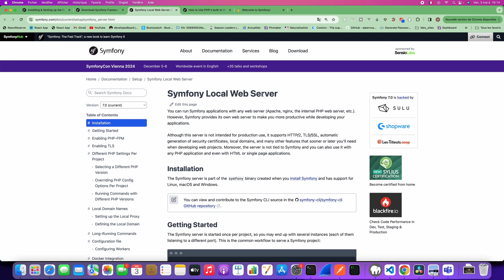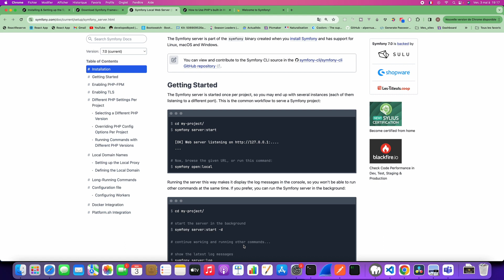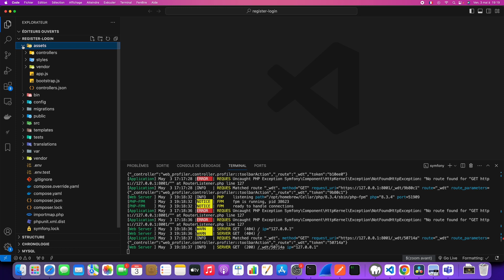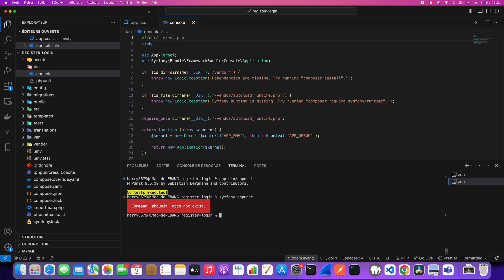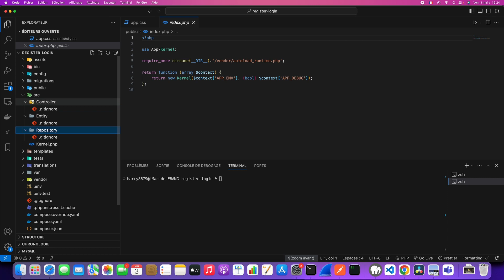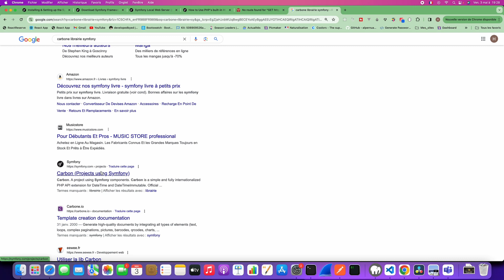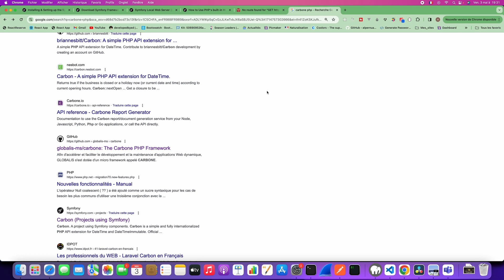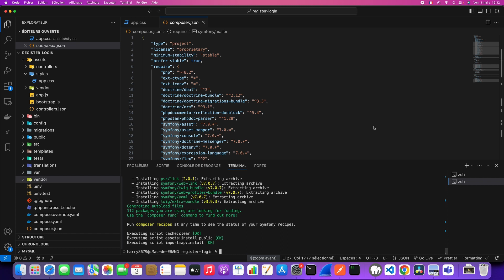La Stucture d'un projet Symfony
Dans cette vidéo, nous parler de La Stucture d'un projet Symfony. Comment se compose un projet symfony. Quelles sont les différentes manières de créer un projet symfony. Nous parlerons des gros dossiers et des fichiers qui le compose. Sans plus tarder jump in pour découvrir ce beau monde de Symfony.